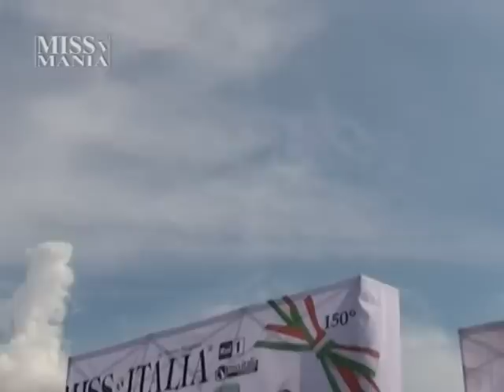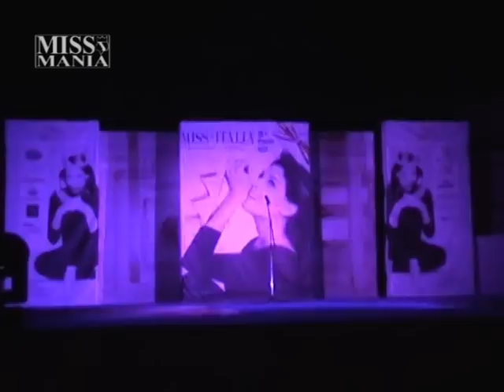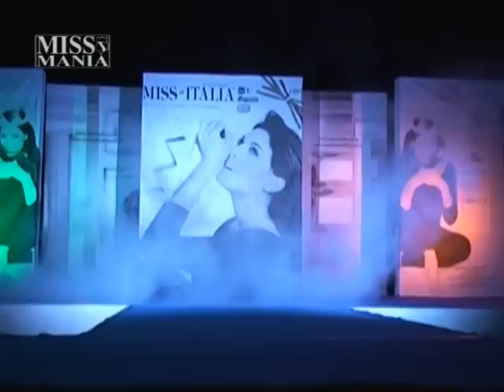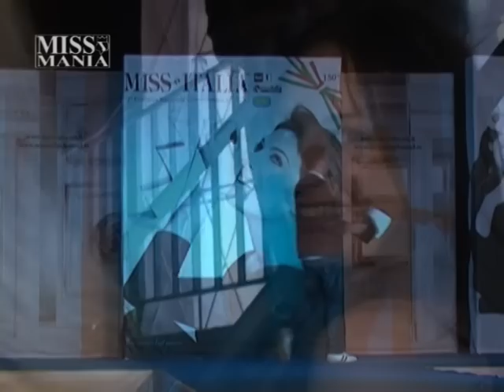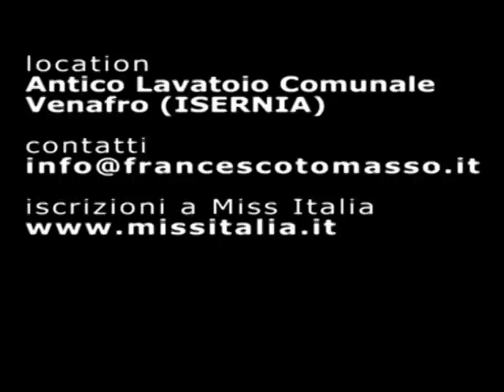Terza tappa del tour 2011 - Venafro